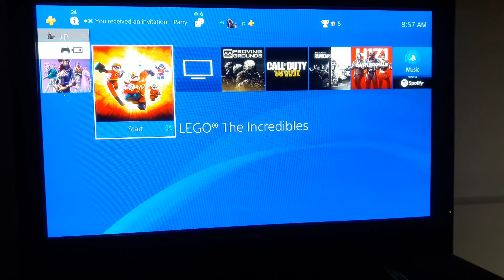Fortnite lets play again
In the grid